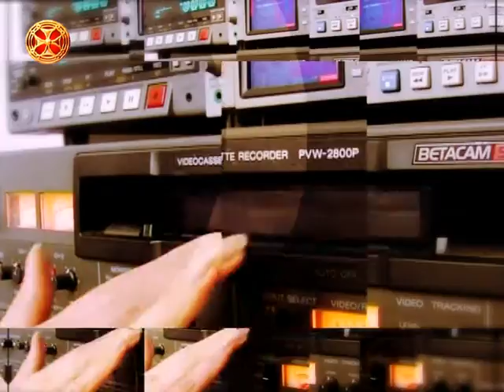სიახლენი - 24.10.2015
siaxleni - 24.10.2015